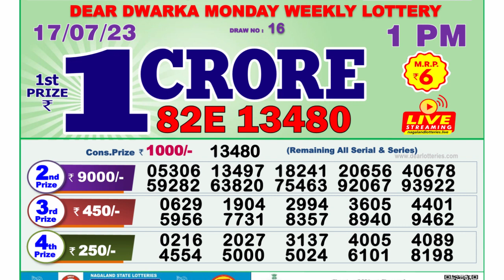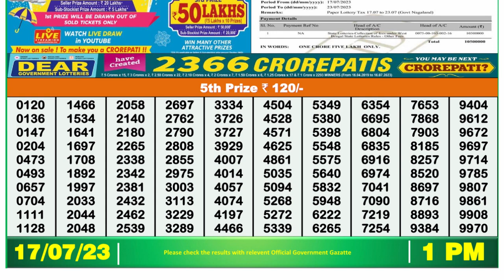Nagaland Lottery Sambad Live 1pm 17.07.23